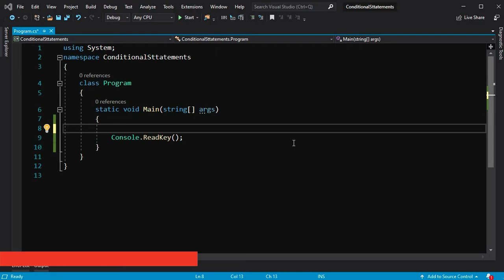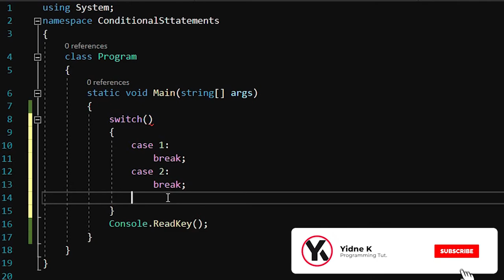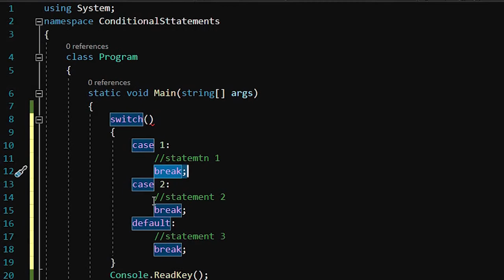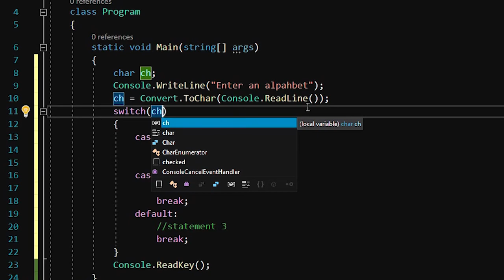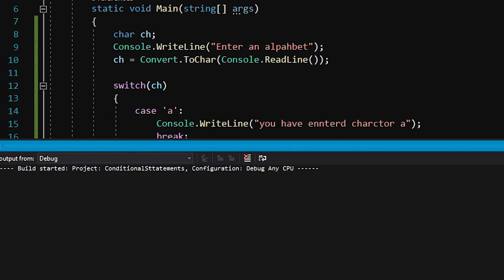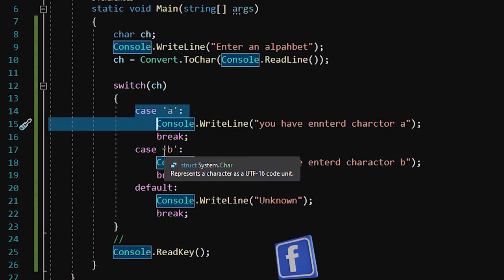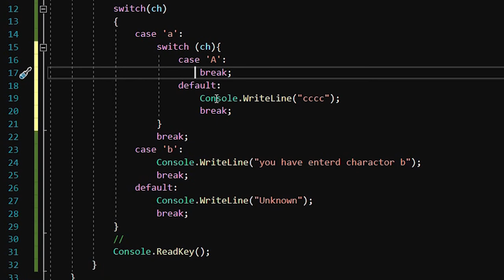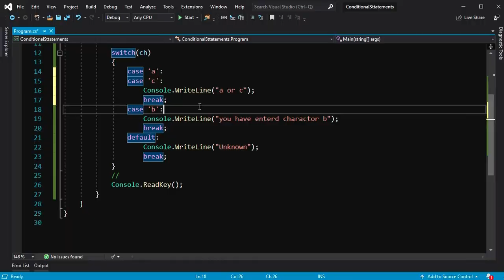Part #12 C# Decision Making Statement Part 5 | C# Switch statement Amharic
This channel is created to help students to learn Programming and technologies in their own language.